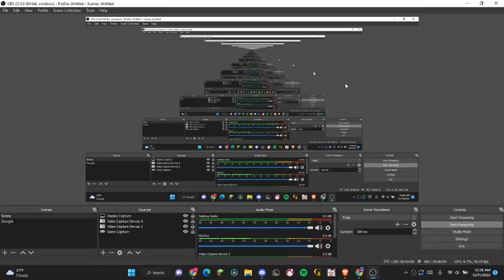Town Of Salem Ranked Practice - How did Mafia win after all 3 died night 1? Episode 23 Mafioso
I was sooo mad, the gf clutched so hard. The BMer and Disguiser left and gamethrew Day 1, they should go suck a cactus, and 14 pretty much survived!